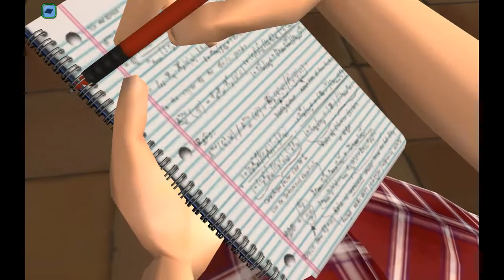Let's Play The Sims 2 Part 20